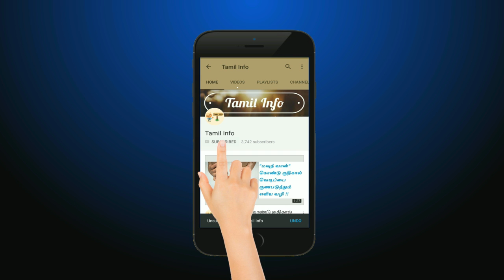உணவு சாப்பிட்ட பிறகு பழங்களை எடுத்துகொள்ள கூடாது ஏன் தெரியுமா... ? ( Health Tips In Tamil )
Tamil Info , udal nalam , aarokkiyam ,  Health Tips In Tamil , serimanam , உடல் நலம் , ஆரோக்கியம் , நலம் பெற , nalam pera